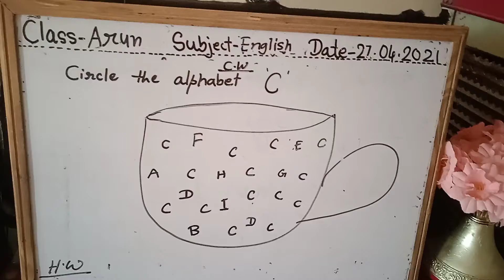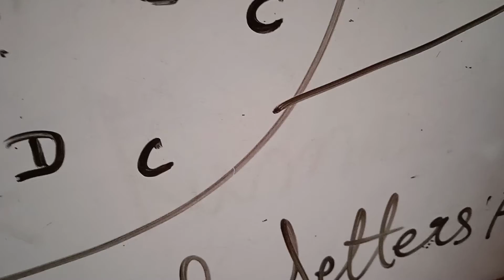Class Arun. Topic. Circle the alphabet. C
By Ruby Bala